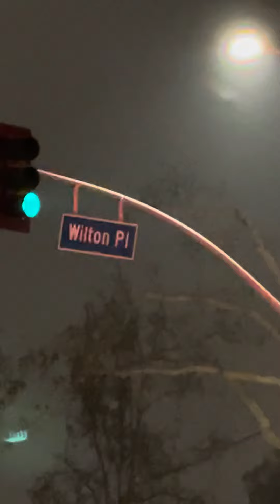12/2/21 Hacker on My YouTube channel blocking uploads at Wilton and sunset Blvd in Los Angeles